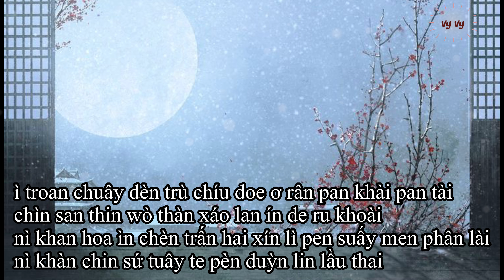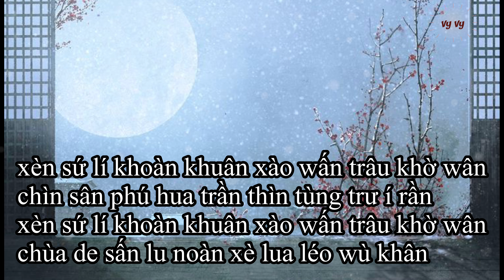{PHIÊN ÂM THUẦN VIỆT} NHÀN ĐÌNH NHỨ/闲庭絮 - Lưu Kha Hĩ/刘珂矣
- Mình bắt đầu bận nên những bài các bạn yêu cầu sẽ lâu hơn bình thường mới có được, đừng buồn mình nhé, mình sẽ cố gắng làm lúc rảnh nè ^^

PHIÊN ÂM

ì troan chuây dèn trù chíu doe ơ rân pan khài pan tài
chìn san thin wò thàn xáo lan ín de ru khoài
nì khan hoa ìn chèn trấn hai xín lì pen suấy men phân lài
nì khàn chin sứ tuây te pèn duỳn lin lâu thai

xèn sứ lí khoàn khuân xào wấn trâu khờ wân
chìn sân phú hua trần thìn tùng trư í rần
chuần hoa mấy tru sần wàn xa rấn phần phân

nì khàn chin sứ tuấy te pèn duỳn lin lâu thai

chùa de sấn lu noàn xè lua léo wù khân